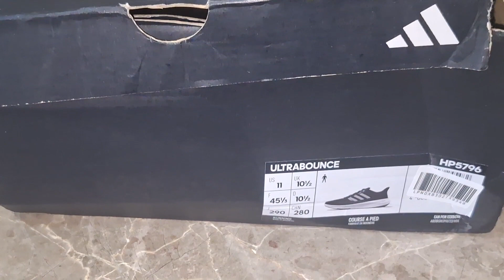Surprise Birthday Disaster! Online shopping in low price | Cashew nuts Cake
Online shopping Disaster  | Midnight Surprise Birthday | Cashew nuts Cake

Welcome to Tanzee vlogs!

Join us on a rollercoaster of emotions as we celebrate a surprise birthday at midnight, only for an online shopping mishap to throw everything into chaos. Watch as the unexpected unfolds, secrets are revealed, Will the birthday celebration turn into a disaster, or will unexpected twists lead to a happy ending? Tune in to find out in this thrilling tale of midnight madness and online shopping gone wrong!

It's how we know how much you enjoyed the video and how it helps us bring similar ideas.

Midnight surprise birthday
Online shopping disaster
Twists and turns
Unexpected surprises
Birthday celebration gone wrong
Midnight madness
Unexpected twists
Online shopping mishap
Thrilling tale
online shopping goes wrong
when online shopping goes wrong
midnight birthday surprise
funny online shopping products
online shopping disaster
online shopping disasters
online shopping expectation vs reality
midnight birthday surprise for husband
midnight surprise birthday
cashew cake
cashew cake recipe
cashew cake recipe in tamil
chocolate almond cake
cashew recipe
chettinad sweet
munthiri cake
mundhiri cake
almond burfi
vegan cheesecake
dates cake
vegan dessert
munthiri cake recipe
dry fruits cake
cachew nuts cake recipe